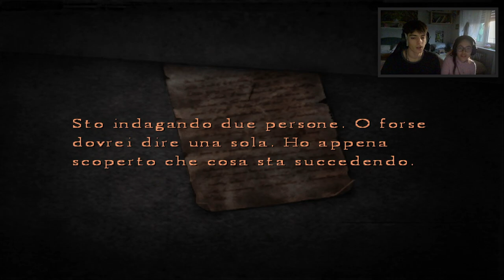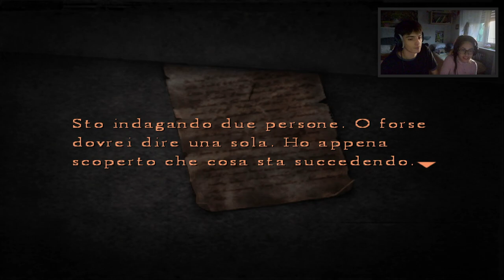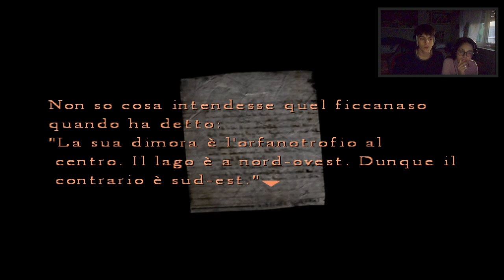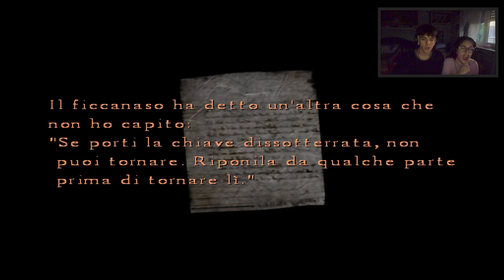Silent hill 4 The Room | EP.2 (estratto live)